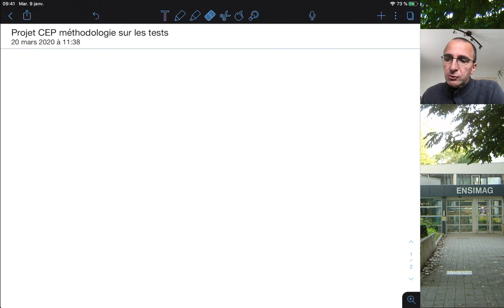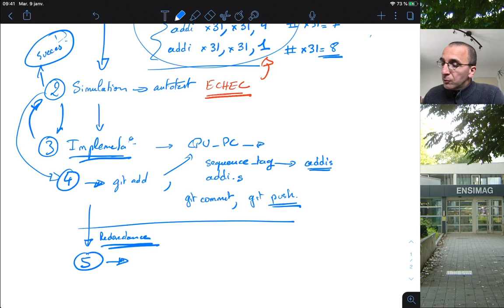Projet CEP : Méthodologie de tests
Cette vidéo décrit comment procéder en TDD pour la conception du processeur